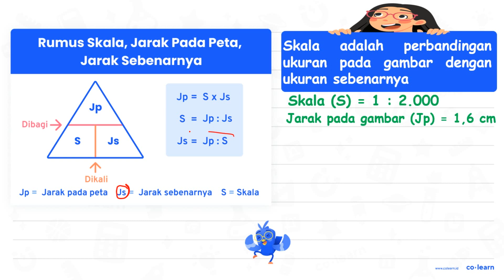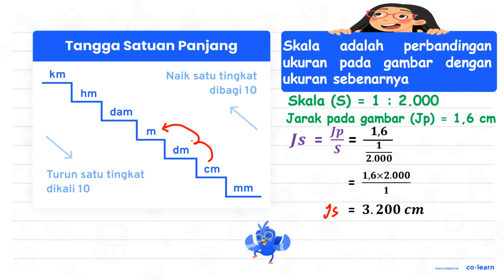Pasangkan soal dengan jawabannya! (c) { Skala )=1: 2000 { Jarak ) { pada gambar )=1,6 cm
Pasangkan soal dengan jawabannya!

 { Skala )=1: 2000
 { Jarak )
 { pada gambar )=1,6 cm

Topik atau Materi: Skala - Skala - Aritmatika - Matematika Kelas 5 SD - K-13

00:00 : Bedah Soal
01:00 : Konsep, rumus dan pengertian Skala
01:18 : Langkah penyelesaian soal
00:54 : Jawaban akhir
01:24 : Penutup